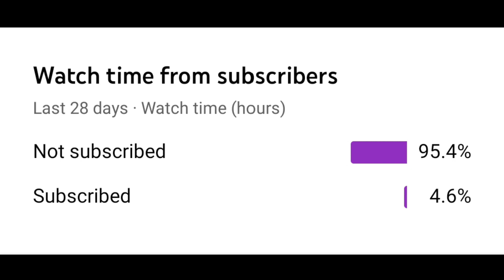🤩Rolls Royce in 🥳Extreme Car Driving Simulator @Gamebazar7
Rolls Royce in Extreme Car Driving Simulator ‎@Game bazar